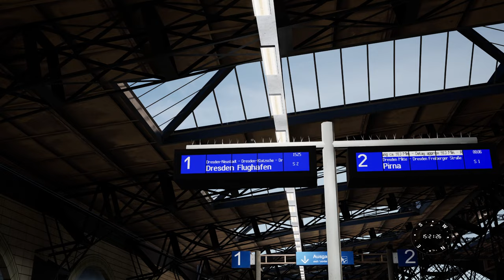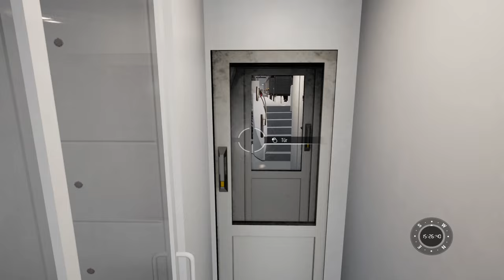Auf Abwegen | S2 zum Flughafen | Dresden-Riesa | TRAIN SIM WORLD 2 #78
Wir sind heute als Passagier unterwegs und werden uns Streckenabschnitte angucken, die es so nicht mehr ins Spiel geschafft haben ...